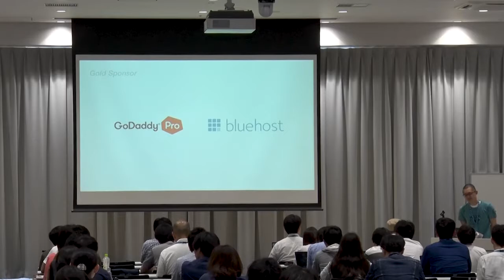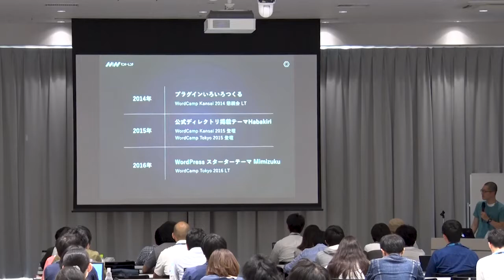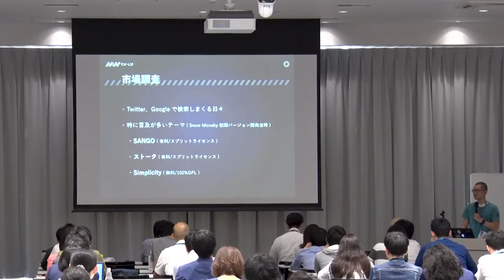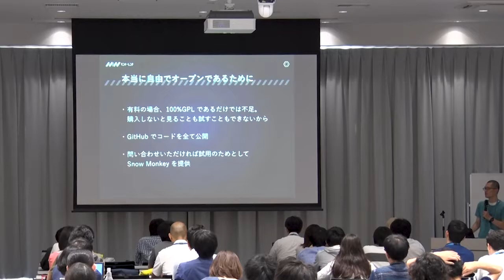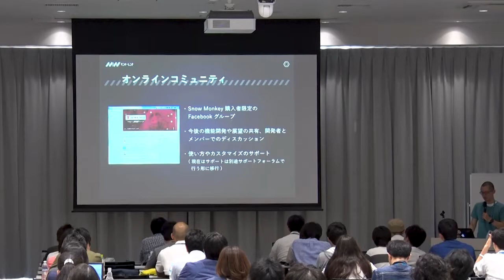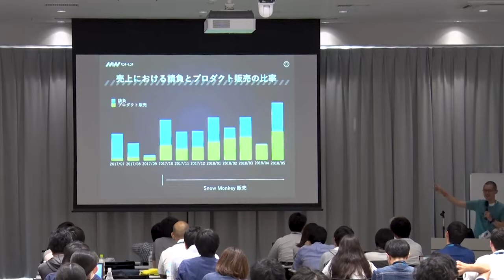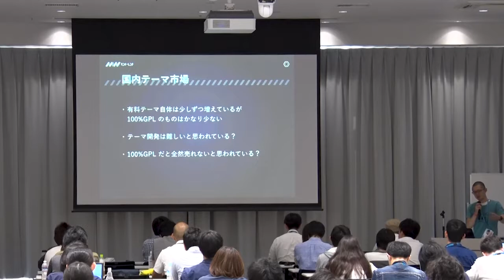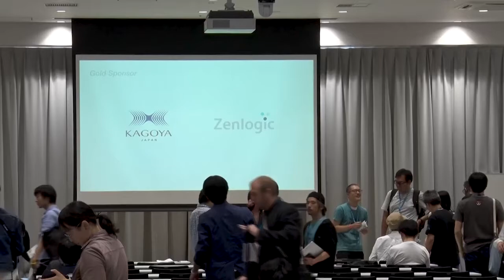Takashi Kitajima: 100%GPLの有料テーマ販売をビジネスとして成立させるための...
Snow Monkey という 100% GPL の有料テーマを販売しています。100% GPL とは、テーマに含まれる全てのファイルが GPL 互換であるライセンス形態のことで、自由に使えることはもちろん、再配布や再販すらも自由です。100% GPL は、ビジネスにおいては圧倒的に不利にみえるライセンスですが、なぜそのようなライセンスを採用したのか、ビジネスとして成立させるためにどのような考え方を持ってどのような取り組みを行っているのか、などお話できればと思います。
スクリーン リーダーのサポートが有効になっています。